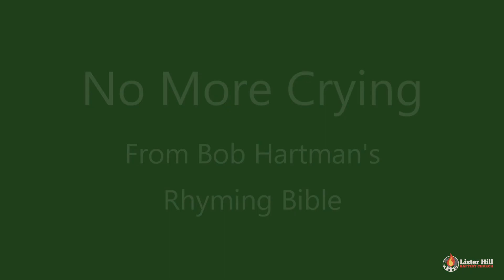LHBC LIGHT Service - 2nd May 2021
Welcome to our LIGHT Easter Special!

Our LIGHT service is broadcast LIVE with interactive features, through our online platform at 10am on Sunday morning, and is available afterwards on our Youtube channel.  If you would like to join us on the online platform, please head on over to our

If you would like to know more about us, please visit our